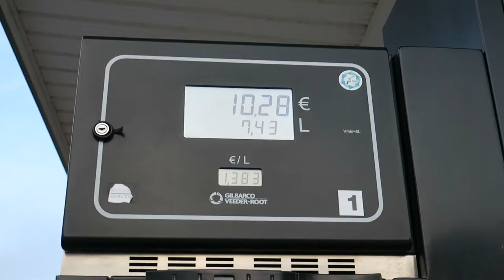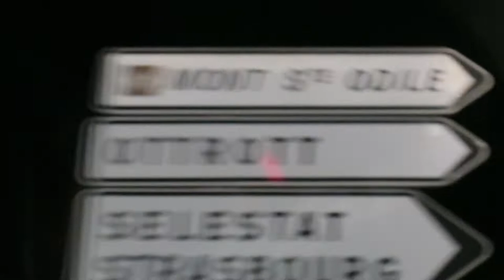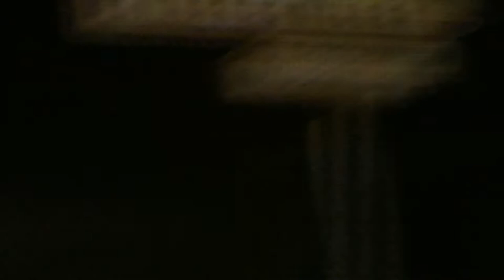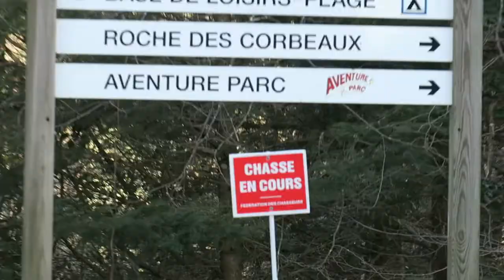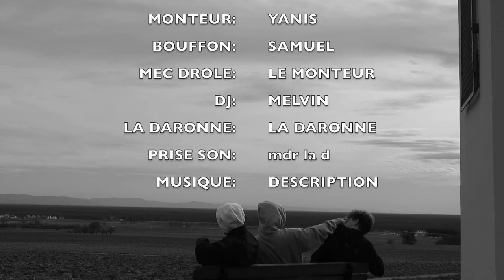ROAD TRIP ET URBEX EN ALSACE (en vrai c'était pas mal)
Salut à tous ! On a fait un mini road trip en Alsace et dans les Vosges, on voulait vous partager les meilleurs moments de notre micro aventure.

  Ceci dit on vous souhaite une bonne vidéo, n'hésitez pas à dire votre avis dans les commentaires que ce soit en positif ou en négatif, de mettre des pouces bleu en masse et de vous abonner en activant la cloche (c'est pas comme si on spamait de vidéos lol) !

  Musique utilisées:

- Welcome to the party - Freeze Corleone
- PTSD - Pop Smoke
- Feel it - Octavian (feat. Theophilus London)
- Vie sauvage - Kaaris (feat 13Block)
- Faut que - 13Block